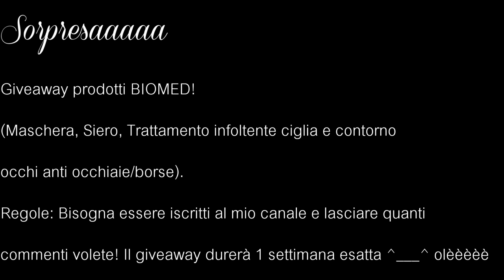Top/Flop + SORPRESA per VOI!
★IMPORTANTE★
Da quando Youtube rende visibili solo i canali più attivi (che producono video 2/3 a settimana) io ho molta difficoltà a guadagnare giusto un pò di visibilità. Cosa potete fare per me?
Spolliciare, commentare...condividere...insomma interagire con me! :-D .

Un bacio
Simona